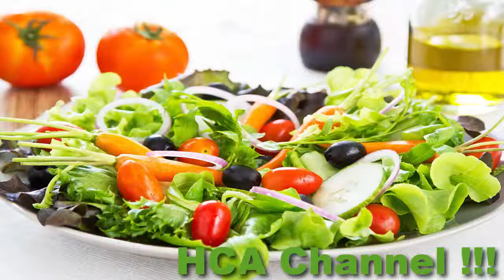Recetas Para Bajar de Peso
Cuál es la mejor manera de perder peso en una semana
Para perder peso en una semana usted debe conocer 3 técnicas poderosas.

1. Dejar de comer después de las 7pm

La mayor parte de las calorías que se consumen hasta las 7pm.
 No hay nada malo en comer en la noche, pero si se tiene el propósito de perder peso en una semana se debe dejar de comer después de las 19:00. Si no se come después de las 7pm es muy posible perder 500 calorías por día. Haga esto de forma consistente durante 7 días y habrá quemado 3.500 calorías, suficiente para quemar por lo menos 1 kilo de grasa.

Este método es simple pero muy eficaz, no sólo le ayudará a perder peso en una semana, sino que también ayudará a desintoxicar y limpiar su cuerpo.

2. Reducir el tamaño de las porciones

La reducción del tamaño de las porciones es otra gran manera de perder peso en una semana. Esto podría ser tan simple como comer la mitad del arroz, fideo o patatas de la guarnición.
muchas personas  dan testimonio de que este método les ha ayudado enormemente y no puedo creer la cantidad de peso que podría perder en una semana.

Con este método podría perder 1 kilo en una semana.

3. Ejercicio

El aumento de los niveles de actividad sin duda se puede lograr con sólo caminar más a menudo. Hacer esto puede ayudar a perder 1 o 2 kilos por semana.

Estas tres técnicas pueden ayudarle a perder hasta 4 kilos por semana.